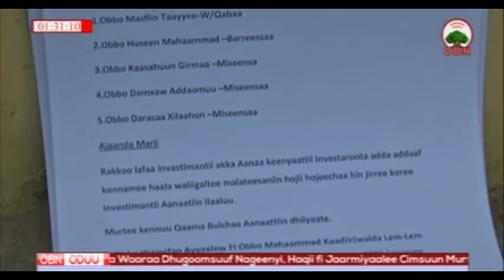Darraa Invastimantii OBN 20 06 2010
[OBN 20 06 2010] Abbaa qabeenyaa  pirojektii qonna misooma Ixaanarratti  bobba’e akkaataa waliigaltee eeyyamni kennameefin  misoomsaa hin jiru jedhe waajirri invastimantii aanaa Darraa.Dureeyyota qajeelfama waliigaltee eeyyama invastimantii  kabajuu didanirratti tarkaanfii kan fudhatu  ta’uu komishiniin invastimantii Oromiyaa beeksiseera.